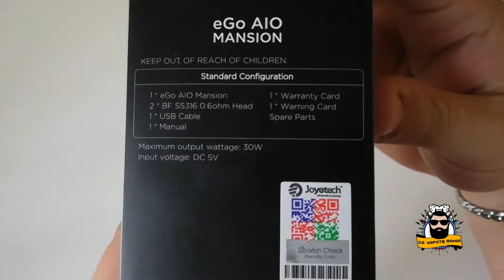UNBOXING JOYETECH EGO MANSION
Vidéo du Kit Joyetech eGo MANSION .

Le kit de démarrage Joyetech eGo AIO Mansion est fait pour vous! Inspiré de l’Empire State Building, le eGo AIO Mansion dispose d’une batterie intégrée de 1 300 mAh avec une capacité de 2 ml de jus. Le eGo MANSION AIO adopte également une structure unique anti-fuite. Le voyant à 7 couleurs indique la durée de vie de la batterie avec précision. Avec le système de contrôle du flux d'air supérieur, vous pouvez simplement faire pivoter la bague sur la base de l'atomiseur pour régler le flux d'air. En plus de la nouvelle réssitance BF SS316 0,6ohm, le Joyetech eGo AIO Mansion réalisera des nuages très doux et savoureux !